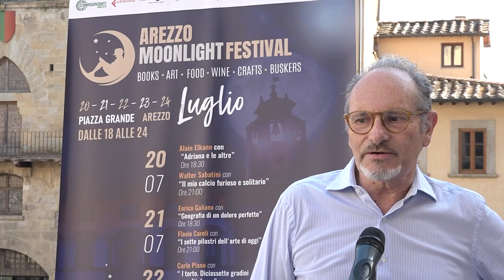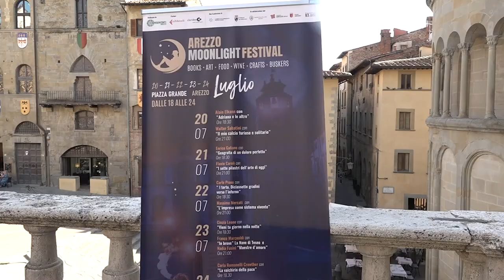Successo per l'avvio dell'Arezzo Moonlight Festival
Successo per l'avvio dell'Arezzo Moonlight Festival. Piazza Grande ha accolto Alain Elkann e Walter Sabatini. Taglio del nastro con le autorità tra i banchi del caratteristico mercato allestito sul mattonato di piazza Grande. Trampolieri ed affascinanti spettacoli luminosi e con il fuoco hanno incantato il pubblico e illuminato la serata.